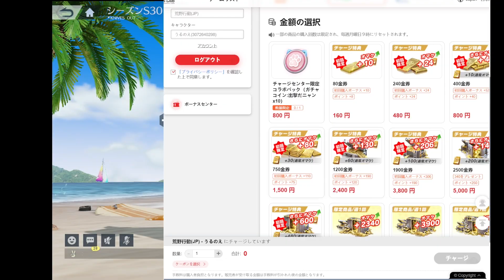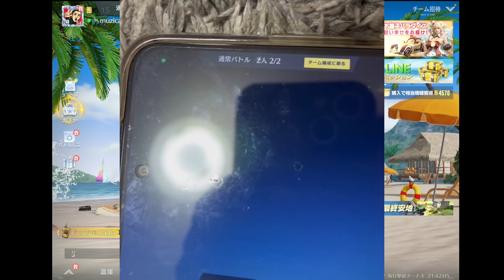【荒野行動】「この子に殿堂車支援してあげてください」→廃課金者「●●したらいいよ」→予想外の展開に..！！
最近課金するときは、ここからしか課金しとらん。